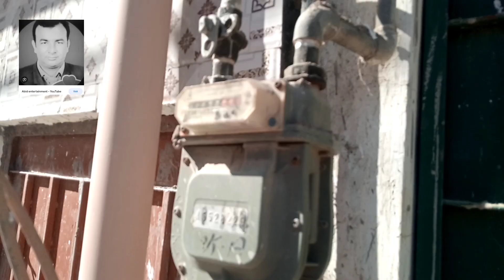Breaking" Gas Supply Stopped in Karachi